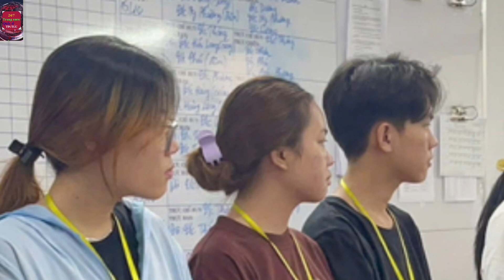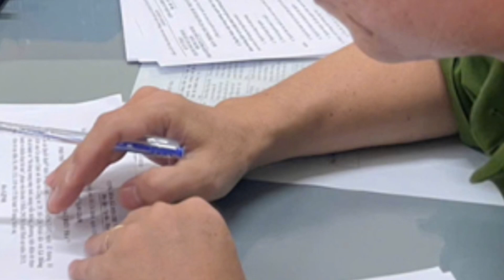Hơn 600 chủ thẻ Visa, Master Card bị lừa rút tiền